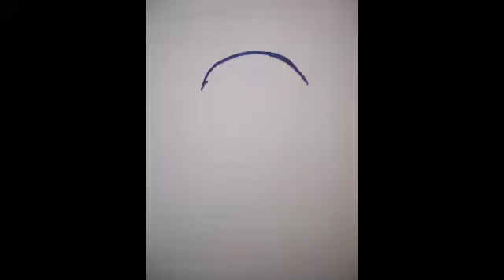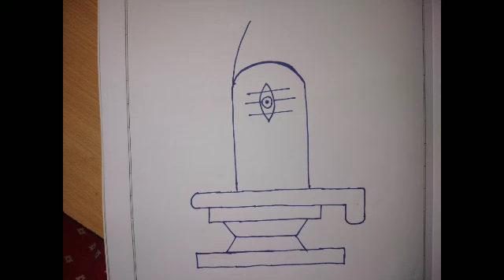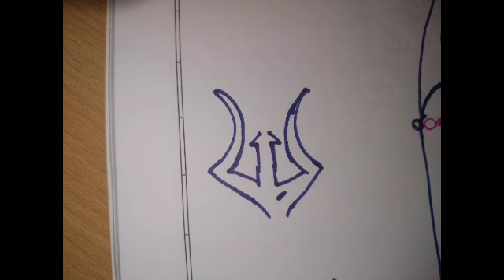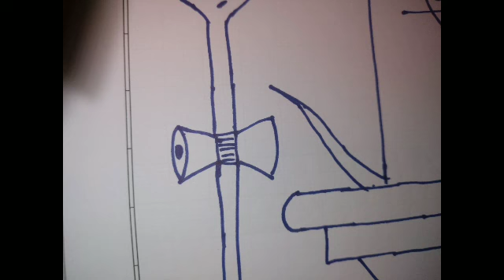शिवलिंग ड्राइंग करना स्टेप by स्टेप बहुत ही आसान तरीके से एक बार जरूर try करे ।🙏🙏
शिवलिंग का चित्र बनाना ।
How to make shivling drawing